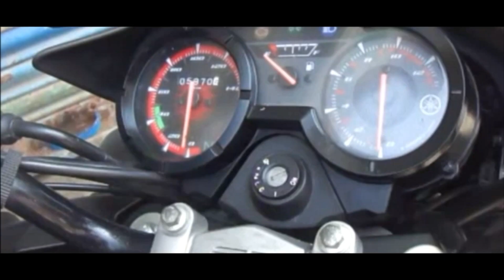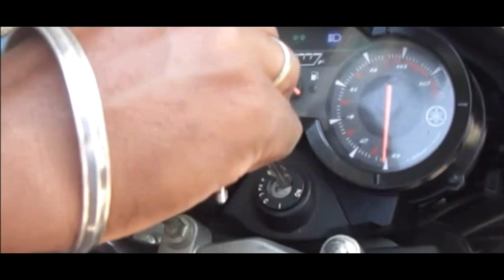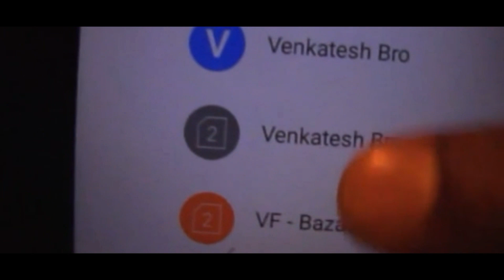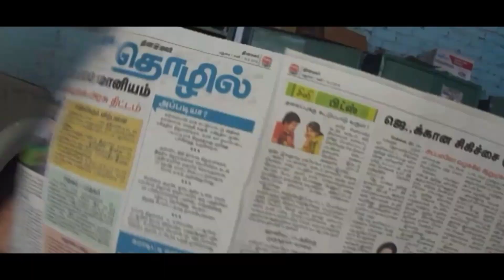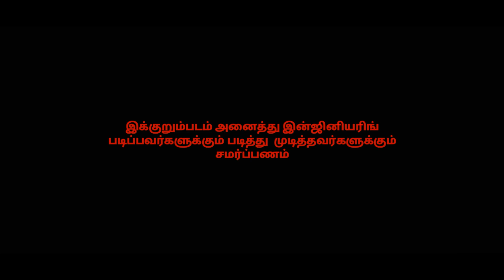Screw - Official ShortFilm | Sabari | Sugumar | Giridharan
Sincere Thanks to : Ringtone Guru & Raj Bharath Music School